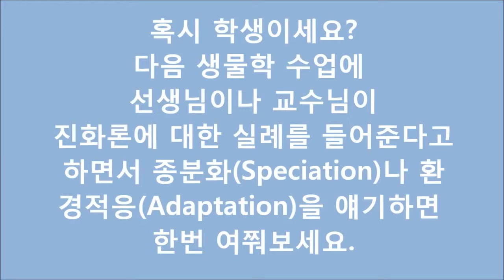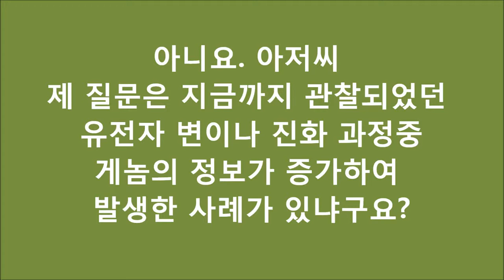Testimony - Is there evidence that information increased in the genome by Richard Dawkins (한글)